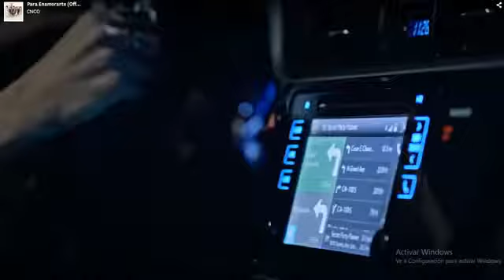CNCO-Para enamotarte (Video official)